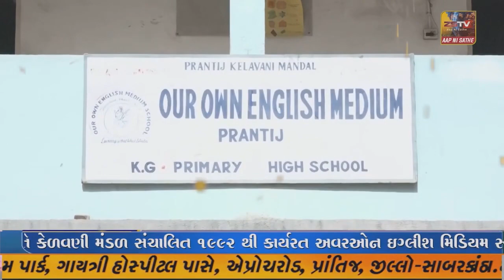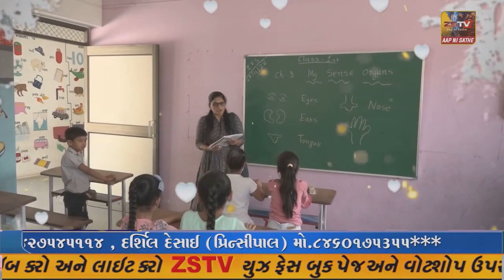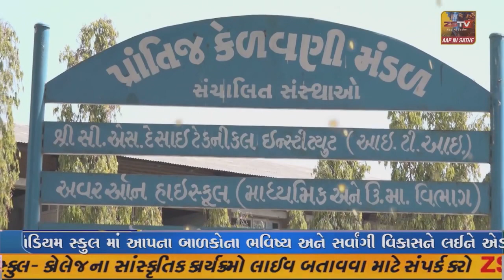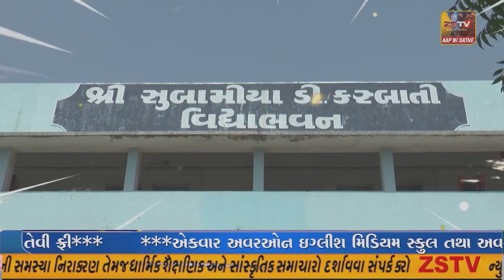ધાનપુર પોલીસ મથકની પીસીઆર વાનને રોડની વચ્ચે ખાડો આવી જતા દાહોદમાં અકસ્માત નડ્યો